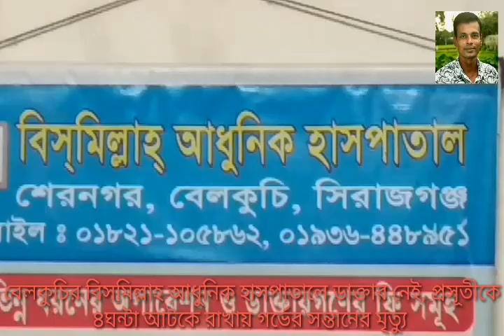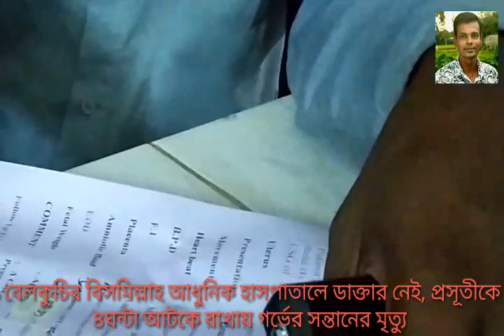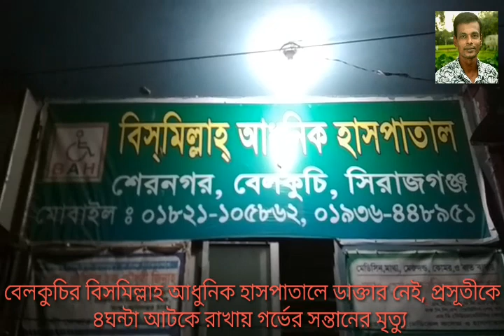বেলকুচির বিসমিল্লাহ আধুনিক হাসপাতালে ডাক্তার নেই, প্রসূতীকে ৪ঘন্টা আটকে রাখায় গর্ভের সন্তানের মৃত্যু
সিরাজগঞ্জের বেলকুচির বিসমিল্লাহ আধুনিক হাসপাতালে প্রসুতিকে চার ঘন্টা আটকে রাখায় গর্ভের সন্তানের মৃত্যুর অভিযোগ উঠেছে। ইতি মধ্যে এই হাসপাতালে বেশ কয়েকবার নবজাতকের মৃত্যু সহ অপ্রিতিকর ঘটনা ঘটেছে। কর্তৃপক্ষের নিরব ভুমিকা প্রশ্নসিদ্ধ।

সোমবার (৯ সেপ্টেম্বর) রাতে বেলকুচি পৌর এলাকার শেরনগরে অবস্থিত বিসমিল্লাহ্‌ আধুনিক হাসপাতালে এ ঘটনা ঘটে। অবস্থার বেগতিক হলে পাশের ইউনাইটেড জেনারেল হাসপাতালে সিজার করে মৃত সন্তান প্রসব করে। এ ঘটনাটি ধামাচাপা দিতে বিসমিল্লাহ আধুনিক হাসপাতালের পরিচালক আব্দুর রহমান ওরফে রকমান ডাক্তার সিরাজগঞ্জ সিভিল সার্জন অফিসে জোর তকবির চালাচ্ছে।

প্রসূতির লিপি খাতুন (২২) শাজাদপুর উপজেলার শিপপুর গ্রামের আব্দুল মমিনের স্ত্রী।

প্রসূতির স্বামী আব্দুল মোমিন রাত ১০ টার সময় বলেন, ৯ (সেপ্টেম্বর) সোমরার বিকালে আমার স্ত্রীর প্রসব ব্যথা ওঠে। অবস্থা খারাপ দেখে তাকে বেলকুচি বিসমিল্লাহ্‌ আধুনিক হাসপাতালে  নিয়ে যাই। প্রথমে পরীক্ষা নিরীক্ষা করে হাসপাতালের নার্সরা রোগী দেখে জানান নরমাল ডেলিভারিতে সন্তান প্রসব হবে। ভর্তি হওয়ার পর ডাক্তার আসবে বলে আমাদের রোগীকে চার ঘন্টা অপেক্ষা করাণ। কিন্তু চার ঘন্টা অতিবাহিত হওয়ার পরও ডাক্তার না আশায় রোগীর অবস্থা অবনতি দিকে যায়।

পরে নার্সরা আমাকে জানান খুব দ্রুত সিজার করা লাগবে আমাদের এখানে ডাক্তার নেই। অন্য স্থানে নিয়ে যান। আমরা অবস্থা অবনতি দেখে পাশেই একটি বেসরকারি ক্লিনিক ইউনাইটেড জেনারেল হাসপাতালে ভর্তি করাই পরে সিজারের মধ্যেমে মৃত্যু সন্তান ভূমিষ্ট হন। তিনি আরও জানান, এই বিসমিল্লাহ ক্লিনিক চার ঘন্টা মিথ্যা আশাস দিয়ে আমাদের নবজাতক শিশুটিকে মেয়ে ফেলেছে। এই  ক্লিনিকের বিরুদ্ধে ব্যবস্থা নেওয়ার জন্য উদ্ধর্তন কতৃপক্ষের দৃষ্টিআর্কষন করছি।

এ বিষয়ে বিসমিল্লাহ্‌ আধুনিক হাসপাতালে তেমন কাওকে পাওয়া যায়নি। স্থানিয়রা বলে সবাই পালিয়ে গেছে। হাসপাতালের ম্যানেজার সেতারা খাতুনের সাথে ফোনে যোগাযোগের চেষ্টা করা হলে তিনি ফোন রিসিভ করেননি।

পরিচালক আব্দুল রহমান ওরফে রহমান ডাক্তার জানান, আমি সিরাজগঞ্জ সিভিল সার্জন অফিসে আছি। কিন্তু ঘটনাটি শুনেছি, তবে এই বিষয়ে আপনার কিছু কইরেন না, আপনাদের সাথে সাক্ষাৎ করা হবে।

বেলকুচি থানার অফিসার ইনচার্জ আনোয়ারুল ইসলাম জানান, এই ঘটনাটি আমরা লোক মারফত শুনেছি। অভিযোগ পেলে আইনগত ব্যবস্থা নেওয়া হবে।

বেলকুচি স্বাস্থ্য ও পরিবার পরিকল্পনার ডাঃ মাহাবুব হোসেন বলেন, ক্লিনিক গুলো নিয়ন্ত্রন করেন জেলা সিভিল সার্জন অফিস। আমাদের কোনো হাত নেই।

এই বিষয়ে সিরাজগঞ্জ সিভিল সার্জন ডা. মো. জাহিদুল ইসলাম বলেন, এই ঘটনায়  বিসমিল্লাহ্‌ আধুনিক হাসপাতালের বিরুদ্ধে তদন্তের সাপেক্ষে প্রয়োজনীয় ব্যবস্থা গ্রহন করা হবে।